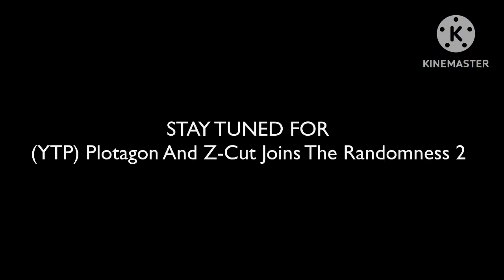(YTP) Plotagon And Z-Cut Joins The Randomness